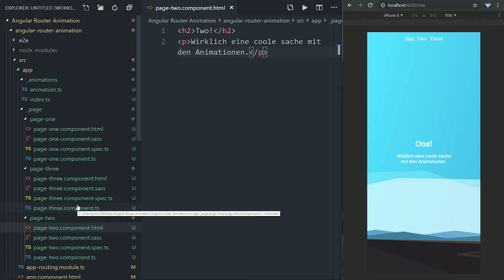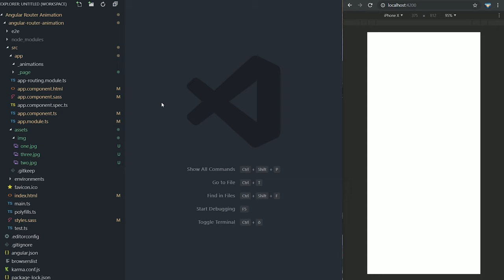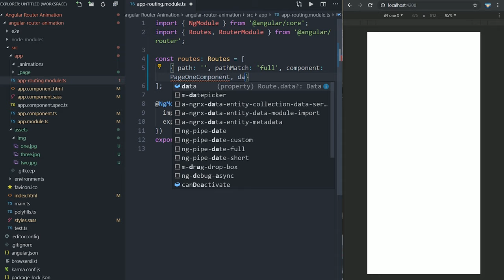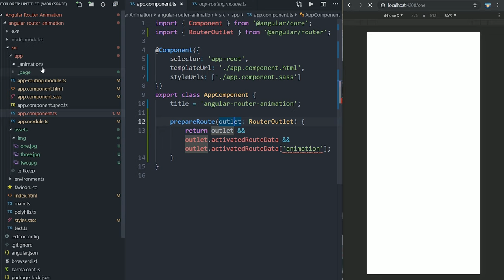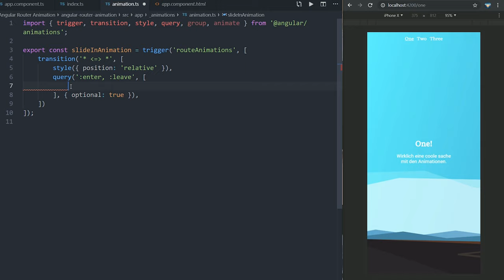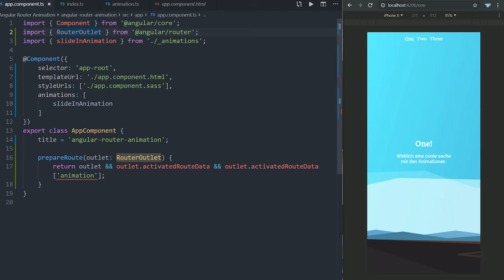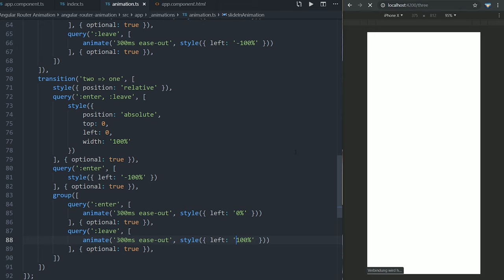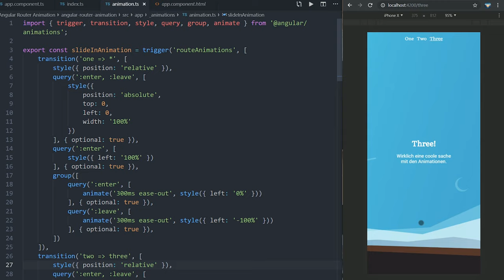Booost 🚀 für deine Angular App mit Routing Animationen 👍 [TUTORIAL]